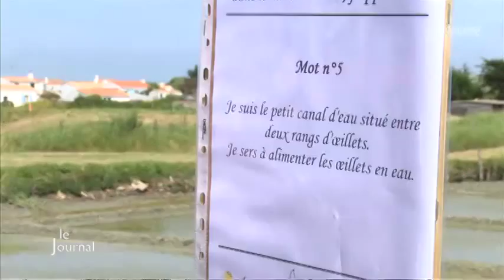Fête de la Bonnotte : Découvrir Noirmoutier à vélo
Sites webs/blogs, copiez cette vidéo avec le bouton "Intégrer" !
 Coup de projecteur sur la 17e édition de la fête de la Bonnotte. Une occasion de découvrir tous les secrets de Noirmoutier à vélo.